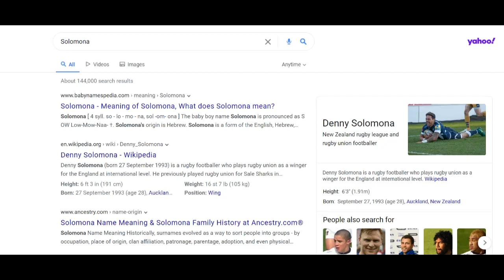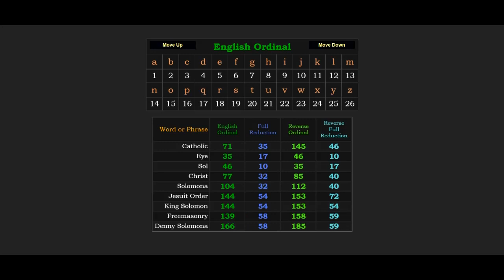Denny SOLomona has the same birthday as the Jesuit Order